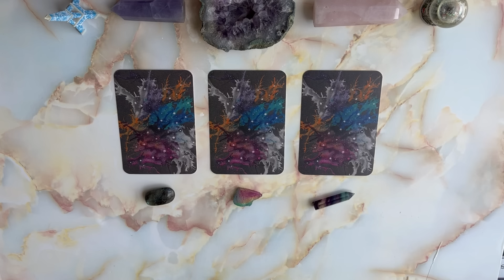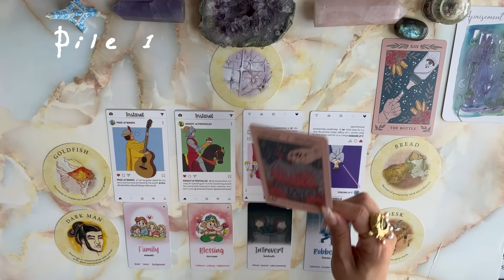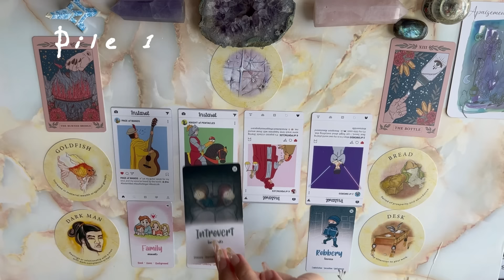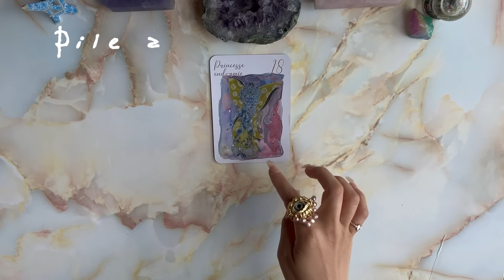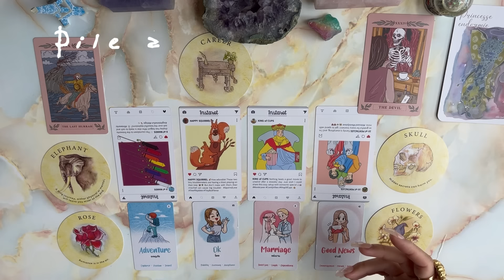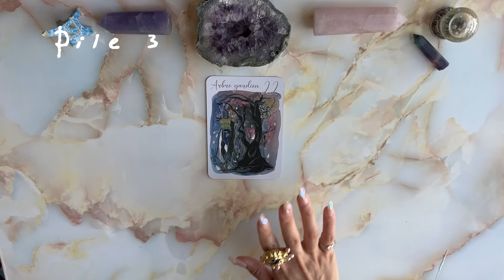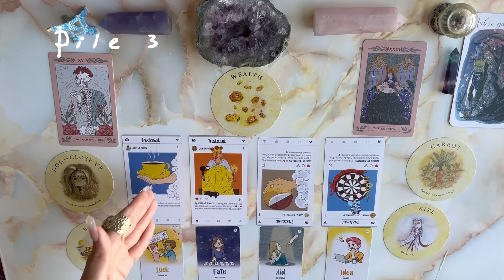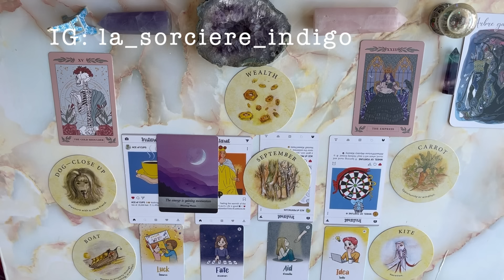🔮{塔羅占卜}💫2024下半年會迎接什麼樣的囍事？🎊｜目前能量檢測｜TIMELESS 無時間限制（接下來六個月）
哈囉大家～沒想到一轉眼已經要進入2024年"下半場賽事"了🏁
我們今天來看一下下半年有什麼囍事即將臨門～🎏

今天有『延伸閱讀單元』：
・指導靈與天使對迎接下半年有什麼建議？🌻

片頭 00:00
選牌由左至右 00:04

如果大家想要支持本頻道可以透過 {超級感謝} 或 Paypal 捐獻喔💗謝謝大家的支持讓頻道可以快速成長～捐贈會用於精進頻道與不定期慈善捐獻：

另外如果想要以贈與牌卡的方式支持，這裡是我的 Amazon 牌卡願望清單💜：

再次感謝來到本頻道的你們的心意以及對 La Sorcière Indigo 的支持 :)